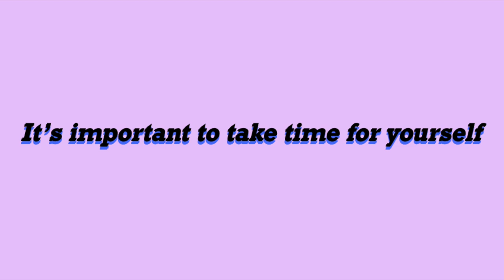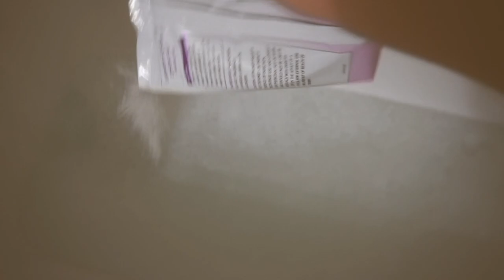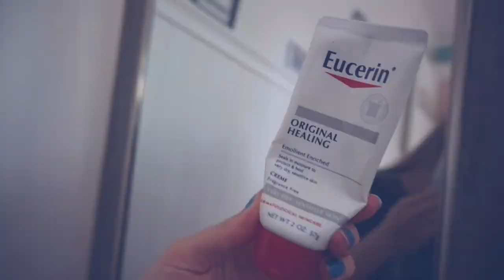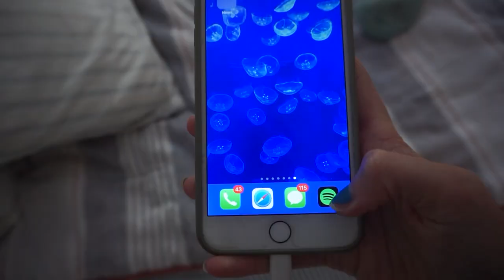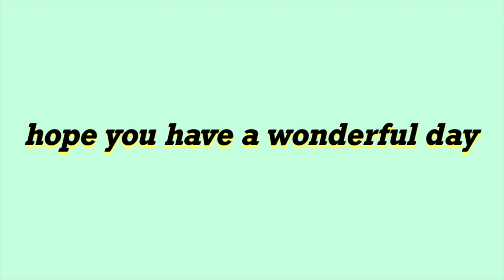at home SELF CARE day// Pamper routine!! (FALL)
This is my self care day (we all need one) and everything I do to pamper myself at home!